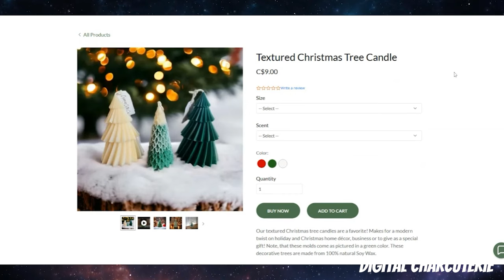Clayface Movie IN THE WORKS The DCU Showing its STRENGTH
A Clayface movie is OFFICIALLY in the works and we discuss why this is awesome, and how the DCU is separating itself from the pack!